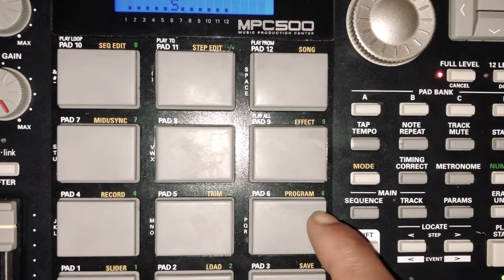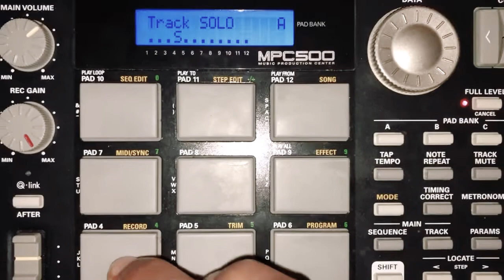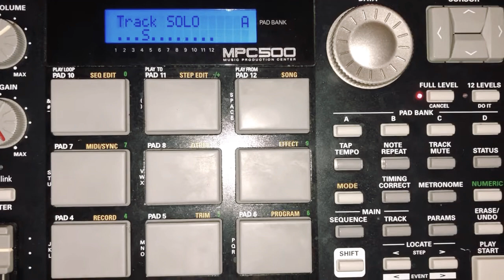Killer beats Akai MPC 500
Brothers Johnson